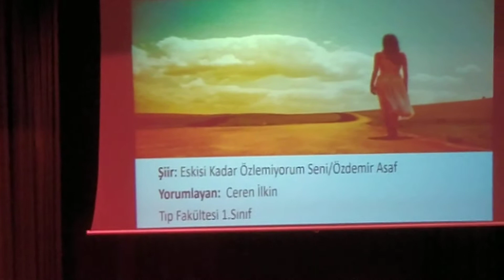21.03.2022 Pamukkale Üniversitesi Şiir Dinletisi | Ceren İLKİN (Tıp Fakültesi 1. Sınıf öğrencisi)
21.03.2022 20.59 Pamukkale Üniversitesi Hüseyin YILMAZ Kongre ve Kültür Merkezi - Şiir Topluluğu - 21 Mart Dünya Şiir Günü - Dünden Bugüne Aşk Şiir Dinletisi

Yorumlayan: Ceren İLKİN (Tıp Fakültesi 1. Sınıf öğrencisi)

Şiir: Eskisi Kadar Özlemiyorum Seni

Şair: Özdemir ASAF